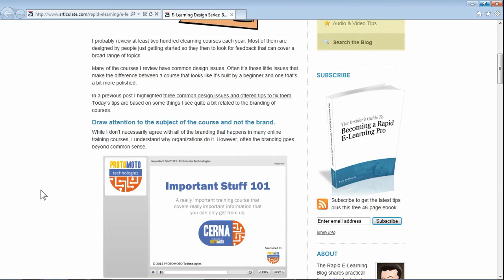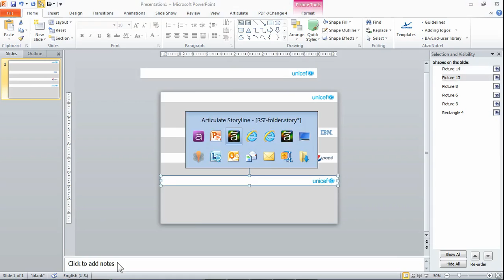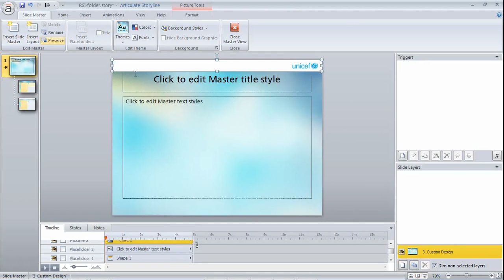Branding your Articulate Storyline or Studio eLearning course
Here's a quick and easy way to subtly brand your courses without pulling the attention to the branding but remaining focused on the content. Simply use the master slides to add a small top banner that includes your logo. The cool thing is you can do this in Articulate Storyline and Studio (PowerPoint) in the same way.